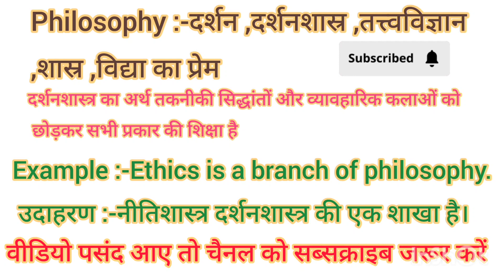Philosophy meaning in Hindi Philosophy ko hindi m kya khte h Philosophy ka matlb hindi m kya hota h